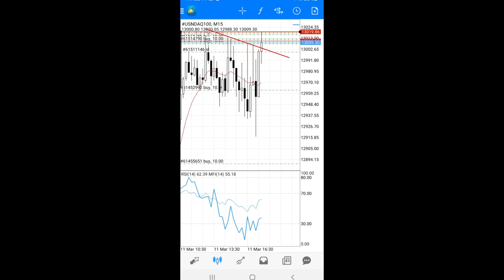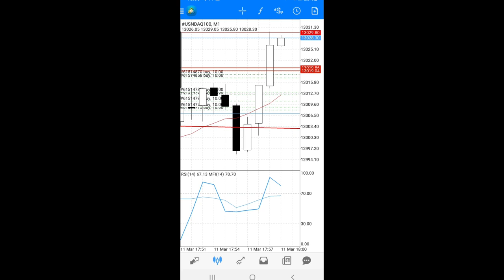Ref on NASDAQ 🔥〽️